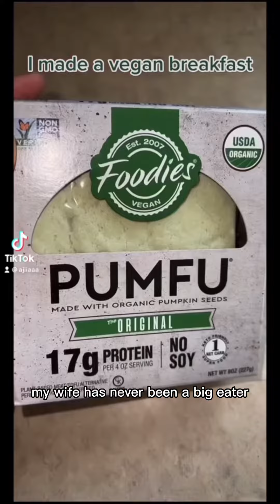aita story + cooking a vegan breakfast 🫶🏽